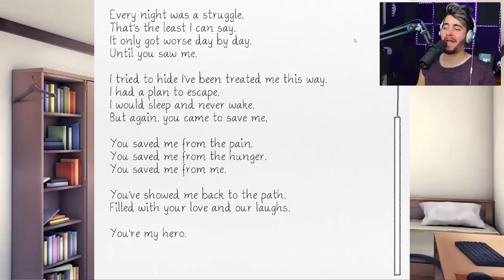YURI goes YANDERE & SENDS PICS?! NEW FILE CHANGES! - NEW Ending (Doki Doki 2: Literature Club)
Doki Doki Literature Club 2?! 😱 DDLC is BACK & it focuses on Natsuki this time.  Monika makes the girls go YANDERE! Let's get the NEW Doki Doki ending? I hope it's happy... Enjoy Doki Doki: Exit Music. Bring the tissues, it's ddlc...

Razzbowski does not own the rights to Doki Doki Literature Club.